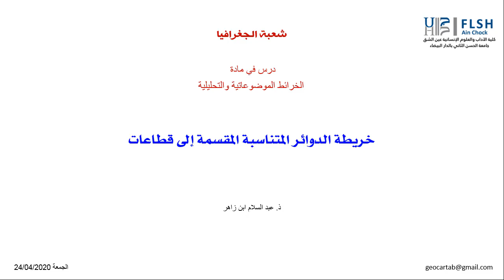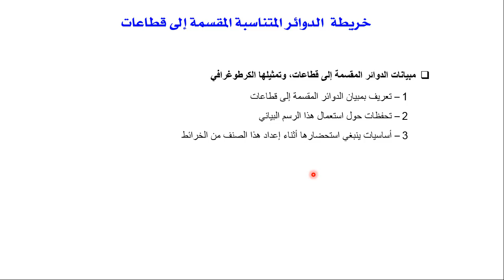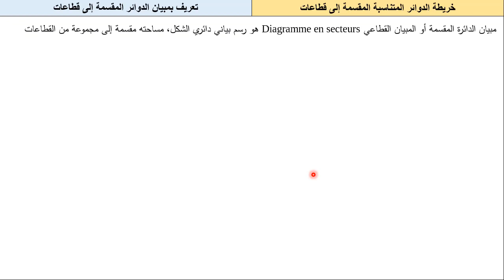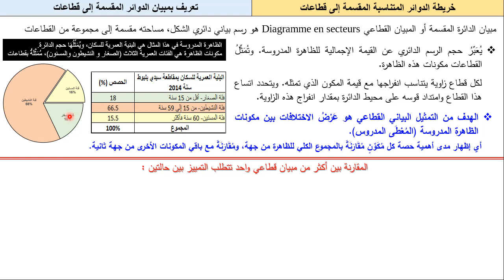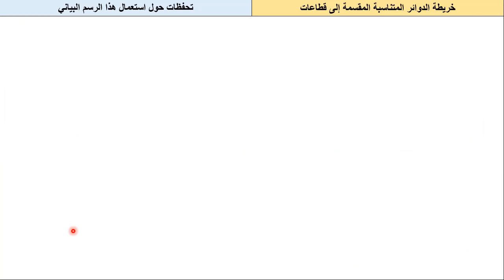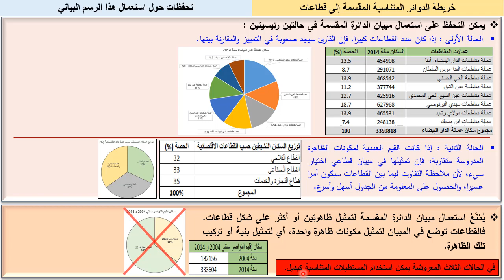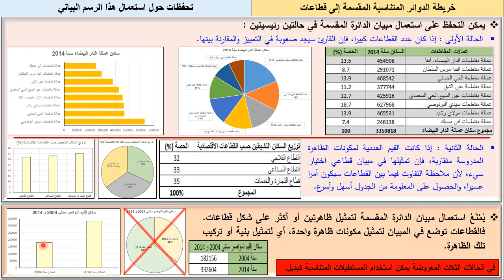ف4 - خريطة الدوائر المتناسبة المقسمة إلى قطاعات - الجزء الأول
خريطة الدوائر المتناسبة المقسمة إلى قطاعات - الجزء الأول